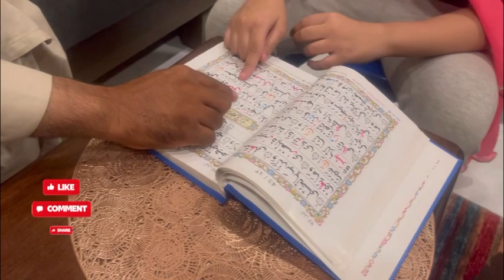Finally Wo Din AGya | Sab Boht Excited Thay | Tough Routine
Today Vlog is about daily routine life.